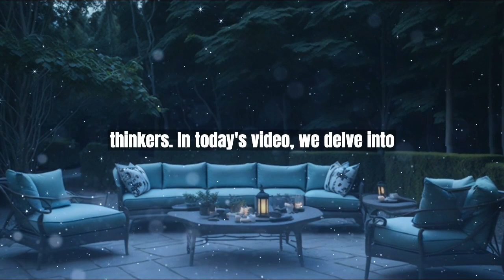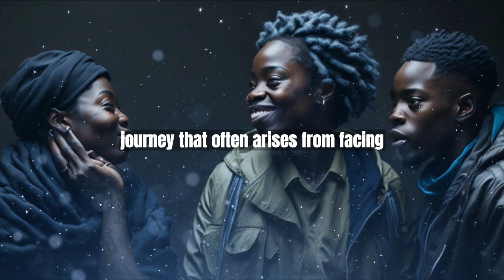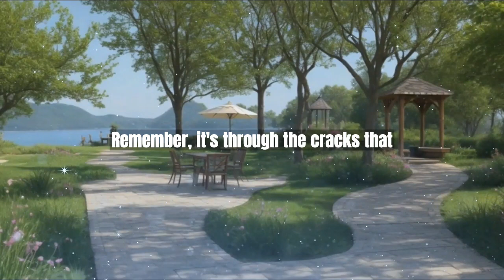Exploring Jordan Peterson's Insights on Overcoming Life's Challenges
In this thought-provoking video, we delve into the profound wisdom shared by renowned psychologist and author, Jordan Peterson, as he discusses the theme "When Life Tries to Break You." Join us as we explore his insights on resilience, personal growth, and navigating life's most challenging moments. With five keywords: Jordan Peterson, Life Challenges, Resilience, Personal Growth, Overcoming Adversity.

When life throws its hardest punches, it's up to us to stand strong and prevail. In this inspirational video, discover how to triumph over adversity and embrace the journey of resilience. 🌟 Let's explore effective strategies to rise above challenges and transform them into opportunities for growth. No matter what you're facing, remember that your spirit is unbreakable. Join us on this empowering path and turn life's trials into triumphs.

👉Best Books to start:
Bigger Leaner Stronger
Emotional Intelligence 2023
Dopamine Nation

This chain focuses on human development (motivation). We help people rewire their brains and recondition their bodies to bring about lasting change, meditation and quantum physics, epigenetics and motivation, and the intersection of neuroscience, driven by the belief that each of us has the potential to grow easily.

Meditation of the pineal gland, breathing technique, sleep meditation, healing your body with your mind, meditative walking, blessing of the energy centers, opening your mind, changing yourself...